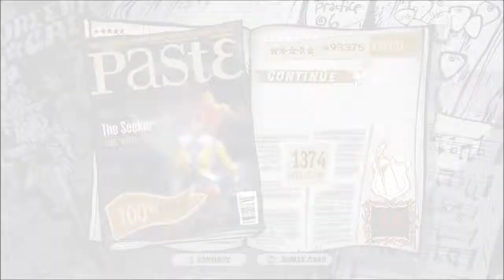GH3: The Seeker As Made Famous by The Who COOP 100 % FC Xbox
Enjoy =D =D =D =D